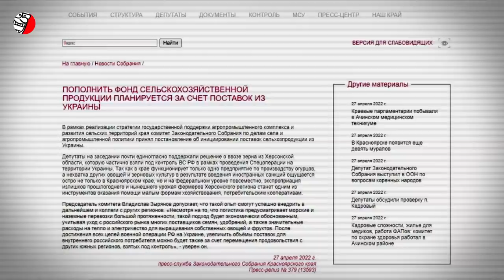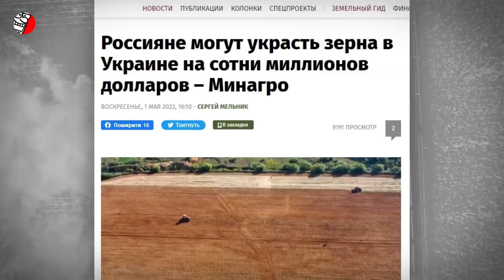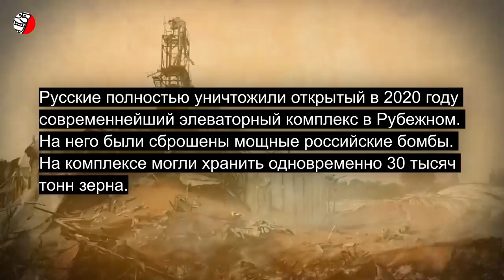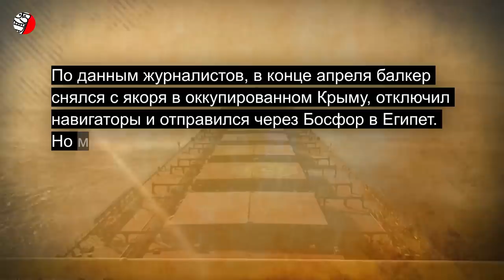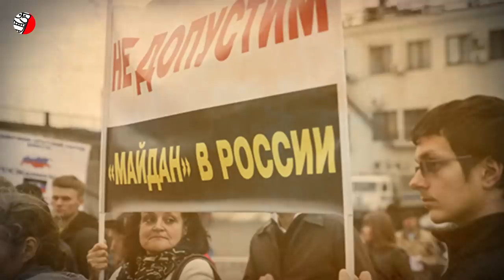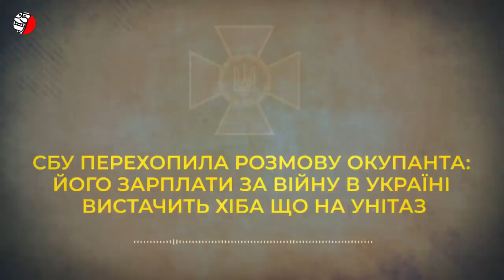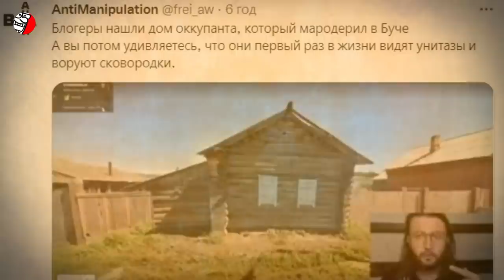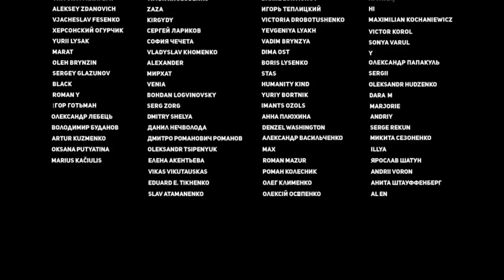НАЦИЯ МАРОДЕРОВ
❗️❗️❗️ Что творит эта деградировання орда - нация маRUдеров?
«Пополнить фонд сельскохозяйственной продукции планируется за счет поставок из Украины» Так была озаглавлена публикация на сайте законодательного собрания Красноярского края Российской Федерации, где были приведены строки из текста постановления про экспроприацию украинского продовольствия:
«Поскольку в крае функционирует только одно предприятие по производству огурцов, а недостаток других овощей и зерновых культур вследствие введения иностранных санкций ощущается остро не только в Красноярском крае, но и на федеральном уровне повсеместно, экспроприация прошлогоднего и нынешнего урожая фермеров Херсонского региона станет одним из инструментов помощи малым формам хозяйствования»
Подобное заявление от законодательного органа можно было бы расценивать как анекдот, если бы сейчас в Украине не происходило военное вторжение этих самых «законодателей», и если бы российская власть не вела бы себя как мародер в лучших традициях большевиков-сталинистов.
Вообще-то, русская армия не творит ничего нового. Если кто-то до сих пор думает, что советские солдаты были непогрешимыми ангелами-борцами со злом во время 2-й мировой, то спешу сообщить - всегда и везде после себя русский солдат оставлял растерзанную Бучу, Ирпень, Гостомель, Мариуполь… Смотрите подробнее